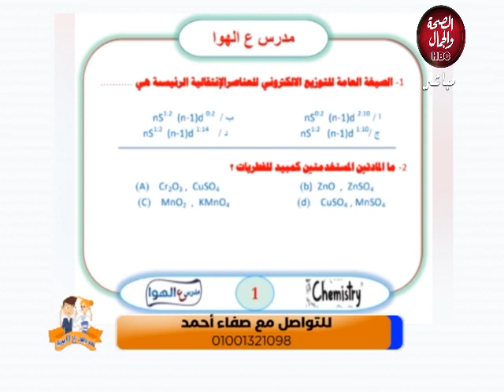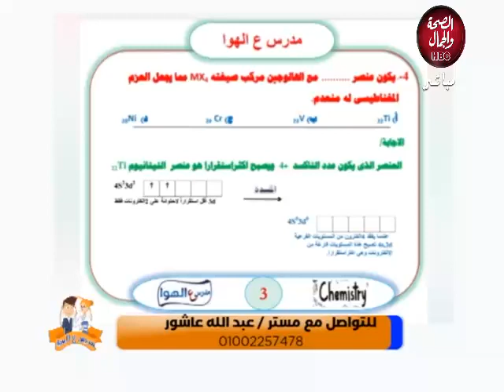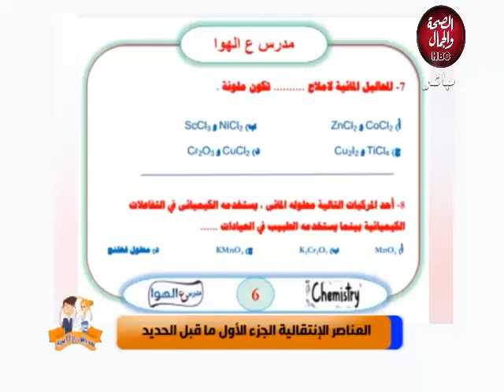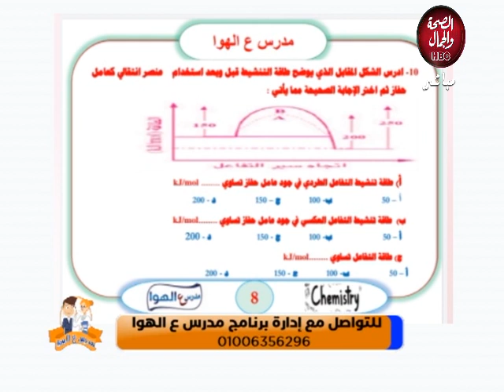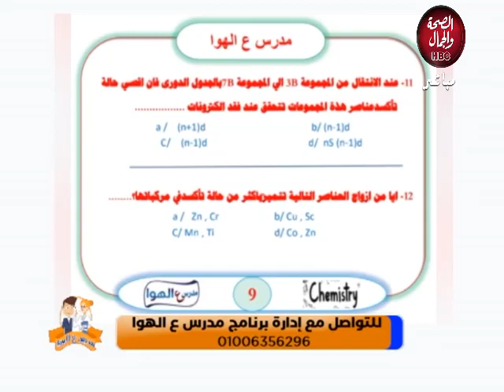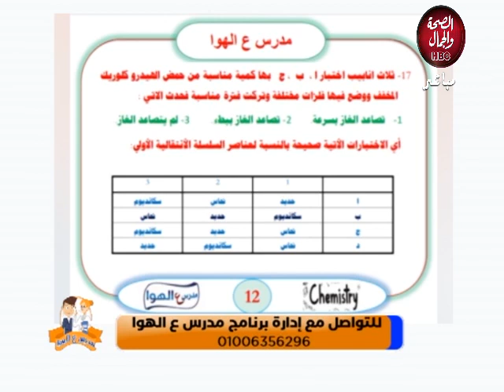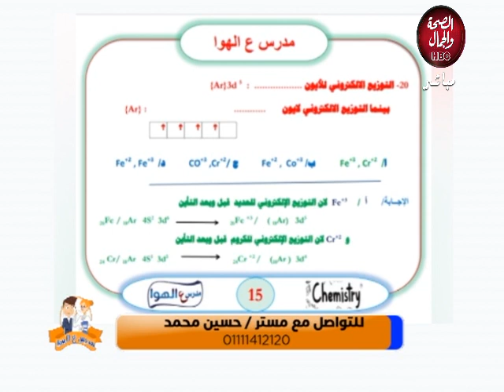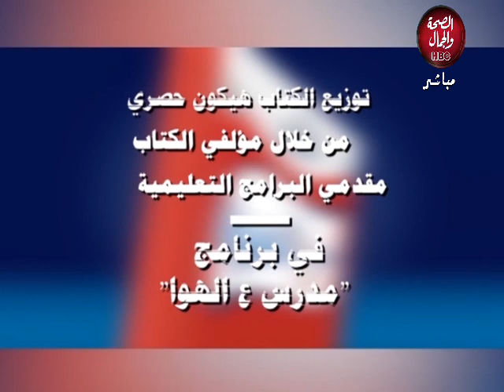مدرس علي الهوا | العناصر الإنتقالية الجزء الأول ماقبل الحديد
قناة_الصحة_والجمال# برامجنا